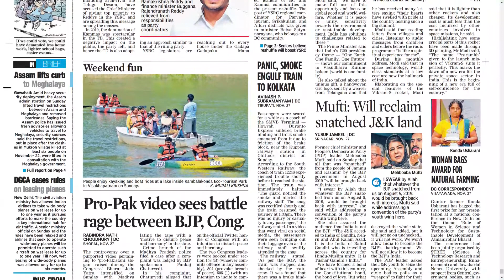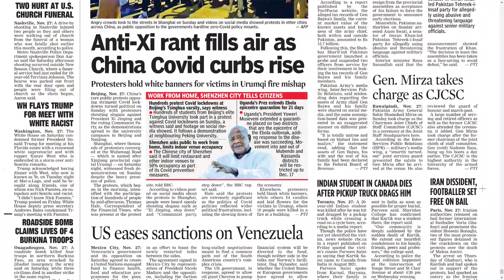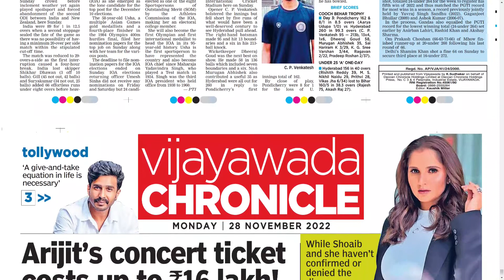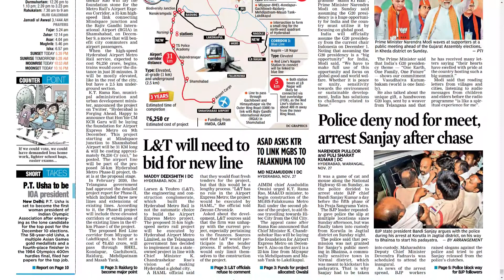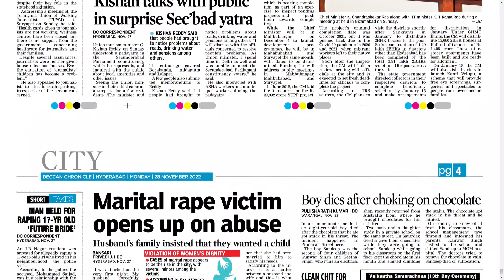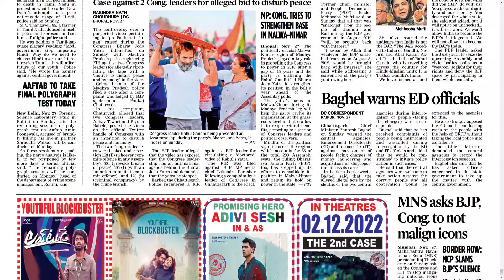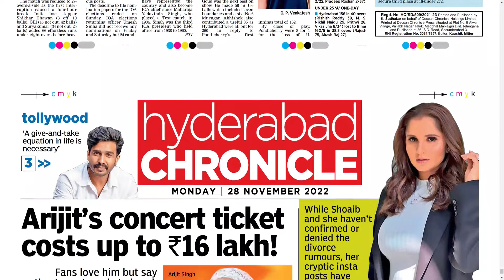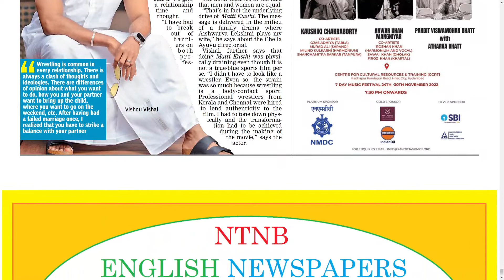DECCAN CHRONICLE AP & TS 28 NOVEMBER 2022 MONDAY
CHAPTERS :
0:00 PDF
0:15 AP
7:21 TS

Telangana news
Ap news
Cricket news
Sports news
Cinema news
Bussines newspaper
Crime news
Chaduvu paper
Education newspaper
Eenadu antharyaami
Antharyami eenadu
Telugu antharyaami
Apprentice jobs
Vasundara paper
Eenadu vasundara
Eenadu karimnagar
Haaybujji paper
Prathiba
Eenadu pratibha newspaper
Prathiba paper
New intiatives by politicians
Telugu news
Gk questions